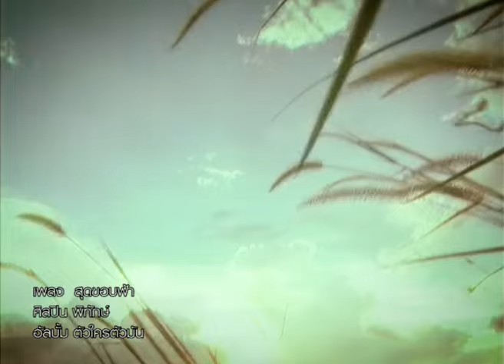สุดขอบฟ้า - พิทักษ์ [ OFFICIAL MV ]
เพลง สุดขอบฟ้า
ศิลปิน พิทักษ์
อัลบั้ม ตัวใครตัวมัน